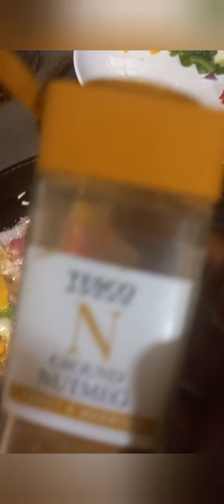Delicious mushrooms 🍄 une autre façon de preparer les champignons .